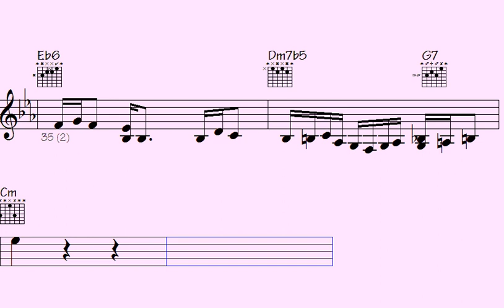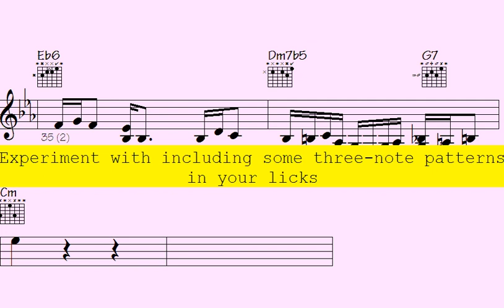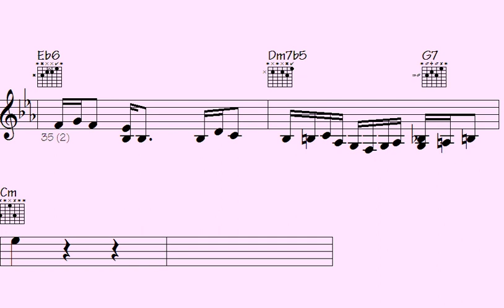️Sentimental Serenade: Enthralled by Paris in Spring - A Musical Journey to Remember.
"Join us on a mesmerizing musical journey through the enchanting streets of Paris in spring. Immerse yourself in the sentimental serenade that captures the essence of this romantic season, creating memories to cherish forever."

l2k 24-64